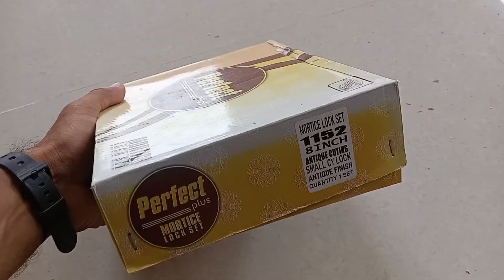Door lock installation|| డోర్ కి కొత్త లాక్ బిగించడం|| wood work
Door lock installation
how to install door lock
door lock repair
door lock design
ఈ వీడియోలో డోర్ లాక్ ఏవిధంగా బిగించాలో చెప్పడం జరిగింది.
అదేవిధంగా మన channel లో Woodworking గురించి చెప్పడం జరుగుతుంది. పని ఏవిధముగా చేస్తామో చూపించడం జరుగుతుంది.